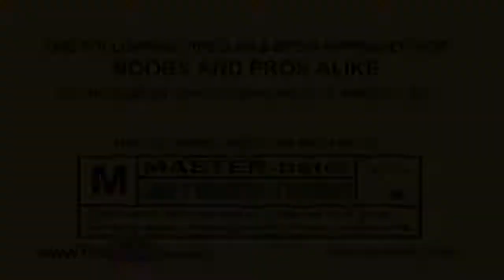CALL of DUTY Black Ops II SH** HIT's THE FAN!!!(Gameplay with Friends) Part-8